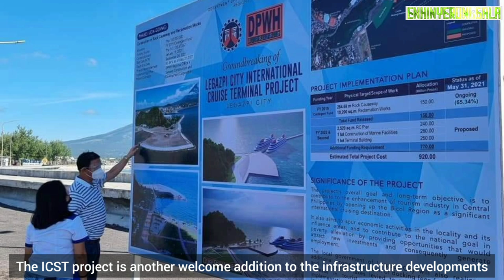CAMALIG BYPASS ROAD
The bypass road with the World’s Most Perfect Cone in the full view is now officially opened to the riding public in June 15, 2021.

The construction of Camalig Bypass Road in Camalig, Albay aims to provide safe, convenient and faster access for tourists and other road users without passing through the town proper of Camalig thus, will decongest traffic along Daang Maharlika Highway.

Motorists can save more or less 25 minutes travel time from Salugan to Libod and vice versa when using the bypass road.  On regular days, 15 minutes travel time will be reduced to 5 minutes.   Also, when there are roadway improvements/ repairs or even events in the town proper, traffic is usually hampered for 40 to 50 minutes.  This will be reduced to 5 minutes if motorist will traverse Camalig Bypass Road. And with its 4-lane, well-lit road travelers can expect a smooth flow and convenient travel.

Added to all of these is the panoramic view of Majestic Mayon Volcano where everyone can feast their eyes on when her majesty is devoid of clouds to block her beauty.

Meanwhile, another big ticket project that will boost Bicol Region's tourism and economic potential is the BICOL INTERNATIONAL AIRPORT. The construction of BIA is now ongoing 24/7 to reach its target completion date of June 2021.

Dubbed as the most scenic gateway, with the Mayon Volcano which serves as the perfect backdrop for this new airport. With BIA's opening, the transport, tourism, and economy of the region will surely push forward.

Once completed, the Bicol International Airport will replace the currently operating Legazpi Airport and will be serving as the newest hub and gateway to the Bicol Region.

This project which costs 4.8B Pesos covers the construction of landside facilities and other buildings, construction of the PTB and runway extension, construction of taxiway, drainage, and other site development works, commenced in 2016.

The Department of Transportation (DOTr) announced that the Bicol International Airport project is now 82.21% complete as of May 2021 and is set to be inaugurated by September this year.

Also, another world-class travel facility and is considered as a mega tourism project will soon to rise in Bicol Region. Legazpi City, Albay will have its first International Cruise Ship Terminal (ICST) as construction finally started after the groundbreaking ceremony on Tuesday with DPWH officials.

The ICST project is another welcome addition to the infrastructure developments that will uplift the tourism industry in the city by boosting the arrivals from different countries in the world.

The project includes the construction of seaport that can accommodate a standard 300-meter-long tourism cruise ship. The construction  of all facilities (including the P250 Million terminal building) for Bicol's first international cruise port costs PhP 920 Million (DPWH fund) and target to be completed in 2023.

Once operational, Legazpi will be the second city after Tagbiliran City in Bohol to have an international passenger cruise ship terminal.

Situated in Brgy. Dapdap, Legazpi City beside the Kapuntukan Hill, the ICST is expected to attract more tourists because of its strategic location that offers a perfect view of the cone-shaped Mayon Volcano.

This world-class facility will contribute to the enhancement of tourism industry in Central Philippines, and will spur economic activities not only in Albay but in the entire Bicol Region.

camalig albay,
camalig albay tourist spots,
camalig diverson road,
bicol international airport update 2021,
bicol international airport,
bicol international airport update,
bicol international airport 2021,
bicol international airport design,
bicol international airport update 2020,
bicol international airport new update today,
bicol international airport update 2019,
legazpi international airport,
new bicol international airport,
legazpi city international cruise ship terminal,
legazpi international cruise ship terminal,
bicol international cruise ship terminal,